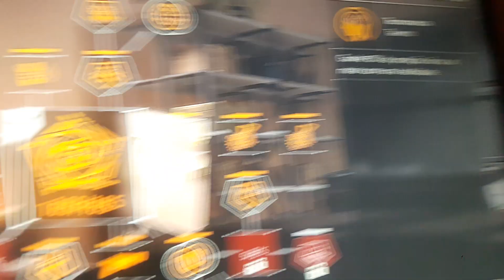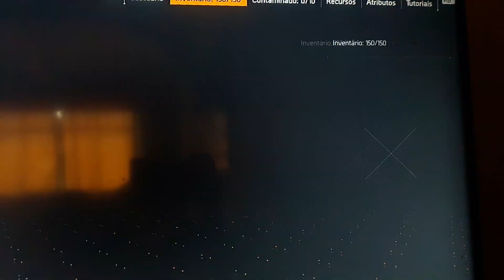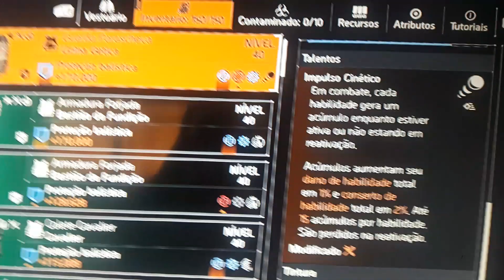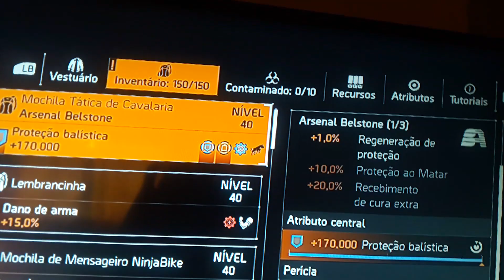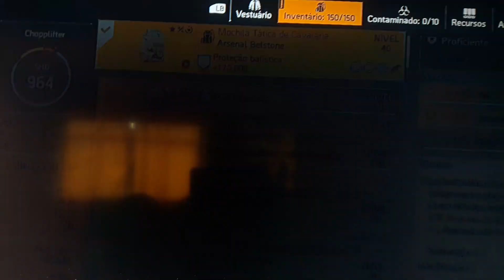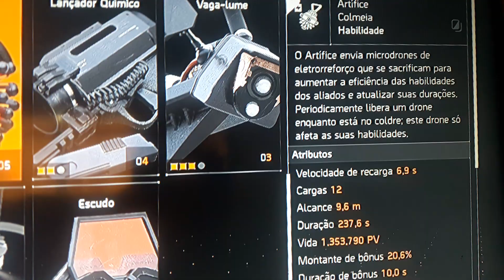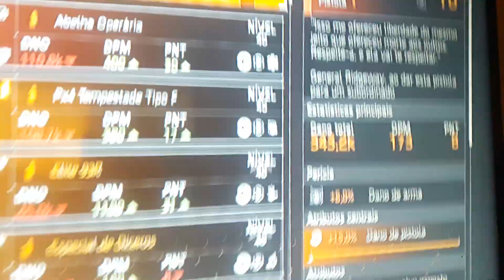The Division 2- Build Capitão América com Soro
Capitão América com soro é golpe kkkkk